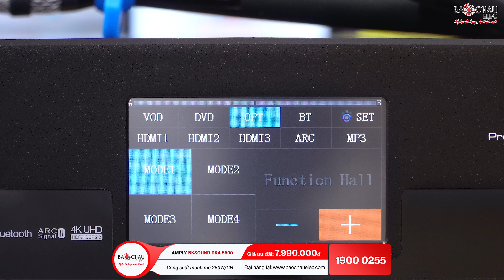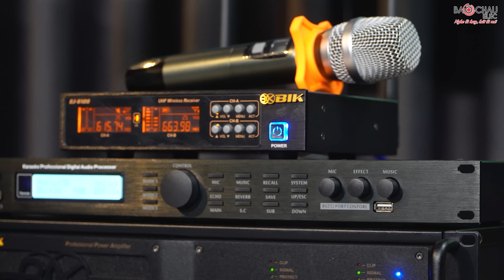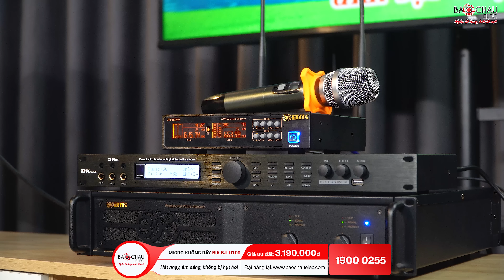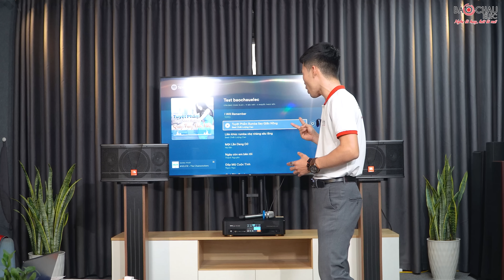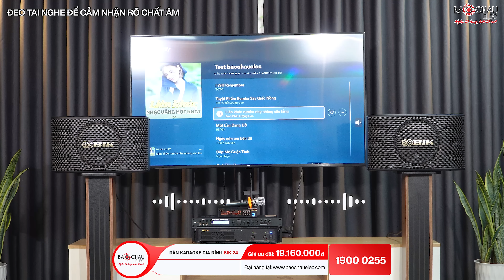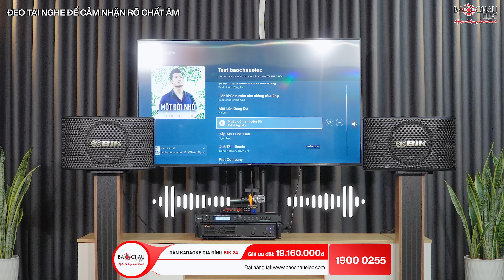Top 2 Bộ Dàn Karaoke Gia Đình Dưới 20 triêu, hát karaoke tại nhà cực hay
1. Dàn karaoke gia đình JBL 43 (JBL CV1852T, BKSound DKA 5500)
Dàn karaoke gia đình JBL 43 bao gồm các sản phẩm loa JBL + amply kỹ thuật số hiện đại nhất sử dụng cho karaoke, nghe nhạc với không gian 10-20m2
Cấu hình bộ dàn gồm :
- Loa karaoke JBL CV1852T (1 cặp) 3 loa, 2 đường tiếng, 200W/400W/800W
- Power Amplifier BKSound DKA 5500 (1 bộ) kèm 2 micro không dây công suất 250W/kênh, chống hú rít, méo âm.

2. Dàn karaoke gia đình BIK 24 (BIK BJ S668, BIK VM420A, BKSound X5 Plus, BIK BJ U100)
Dàn karaoke gia đình BIK 24 đáp ứng nhu cầu nghe nhạc, hát karaoke trong không gian 20-30 m2.
- Loa karaoke BIK BJ-S668 (2 chiếc) cấu tạo 3 loa, 2 đường tiếng, công suất 150W/450W
- Cục đẩy công suất BIK VM420A (1 chiếc) 2 kênh, 400W/600W, mạch Class H bền bỉ.
- Vang số BKSound X5 Plus (1 chiếc) hạn chế hú rít
- Micro không dây BIK BJ-U100 (gồm đầu thu và 2 tay micro) bắt sóng xa, hát hay

00:00 Demon thử nhạc bộ dàn BIK
00:57 Giới thiệu nội dung video
1:41 Giới Thiệu Bộ dàn karaoke gia đình JBL43
5:04 Giới Thiệu Bộ Dàn Karaoke Gia Đình BIK 24
8:40 Thử nhạc Karaoke Bộ dàn Karaoke Gia Đình JBL 43
11:09 Đánh giá chất âm bộ dàn JBL 43
12:02 Thử nhạc Karaoke Bộ dàn Karaoke Gia Đình BIK 24
14:35 Đánh giá chất âm bộ dàn BIK 24
15:22 Giá Thành Bộ Dàn JBL 43
15:29: Giá Thành Bộ Dàn BIK 24
16:07 Cách thức mua hàng tại Bảo Châu Elec
🏪 Hà Nội:
 • 287 Trần Khát Chân, Hai Bà Trưng, Hà Nội - Zalo: 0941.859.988
 • 45 Trung Kính, Q. Cầu Giấy - SĐT: 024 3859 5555
🏪 TP. Hồ Chí Minh:
 • 63 Phổ Quang, Phường 2, Tân Bình, TP.HCM . SĐT: 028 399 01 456
 • 287 Hồng Bàng, P.11, Quận 5, TP.HCM - SĐT: 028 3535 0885
 • 63 Nguyễn Thị Thập, P. Tân Hưng, Quận 7, TP.HCM - SĐT: 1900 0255